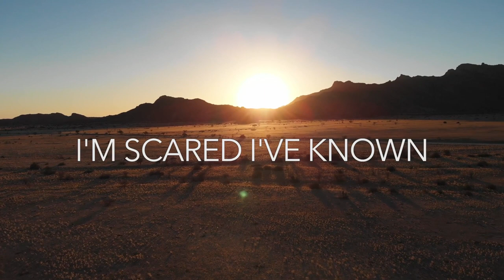Jamin Van Dillen - Your Time Will Come (Nellid Remix)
"Your Time Will Come" (Nellid Remix)

This song is dedicated to all the healers in the world. Your Time Will Come!

LYRICS:

Verse:
I'm all alone
Fighting my
Self the thoughts
Travel through the
airwaves and

They can
Plague you
If you let
Them try
⁣⁣And hold onto

Something you
Can't see
Don't know
Where to go
Sometimes

A brighter day

Verse:
I'm scared I've known
Only De-
Feat these scars
On my body
Never Healed

Save yourself
She said
It's yours to be
Own your strength

Just take way
The time
Take it til
Your kingdom comes

After your
Darkest
Days

Produced by: Jamin Van Dillen
Mixed and Mastered by: Cat and Beats

The official YouTube channel of artist Jamin Van Dillen.